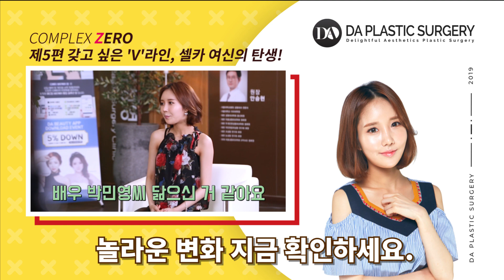갖고 싶은 V라인, 셀카 여신의 탄생! [디에이성형외과X콤플렉스 제로 예고]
❣그녀가 수술을 결심한 이유가 궁금하다면?❣